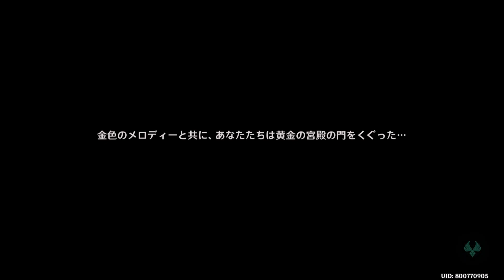（原神）水路を修復した旅人がスキュラと一緒に泳ぐだけ（蛍ver、空ver）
泳ぐだけ。